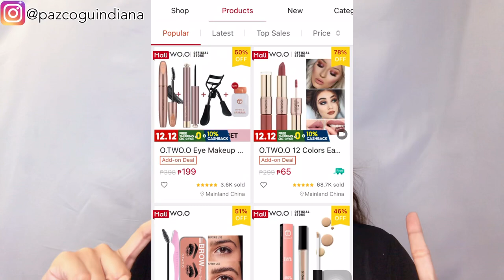Trying Out ₱65 Makeup On Shopee (Super Ganda!!!) | Diana Pazcoguin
Good morning! ♥️ New video tayo perfect itong panregalo! Sa mag hindi pa nakakapag checkout dyan, ihanol niyo na ang mga products na ito dahil worth it talaga. Minsan ko lang kayo i-budol, kaya naman pagbigyan niyo na ako. 😅😚